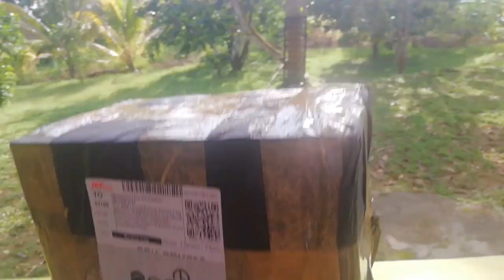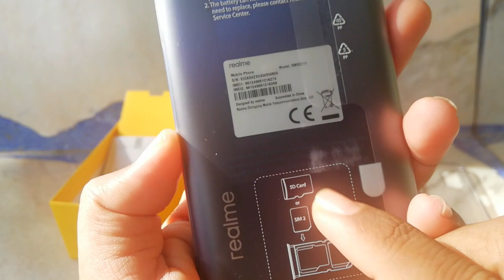REALME 7 5G - Camera Test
upgrade talifon marhein untuk buat video2 vlog

terbaik gais.